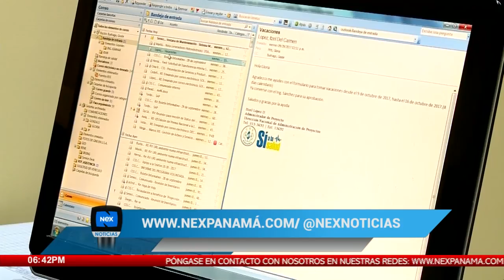Intento de ataque cibernéticos mediante virus en la CSS